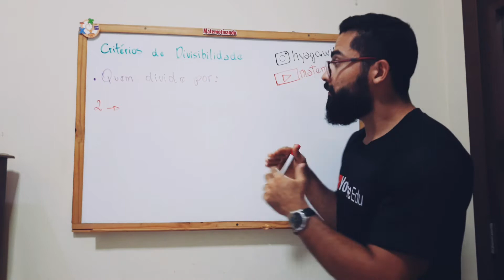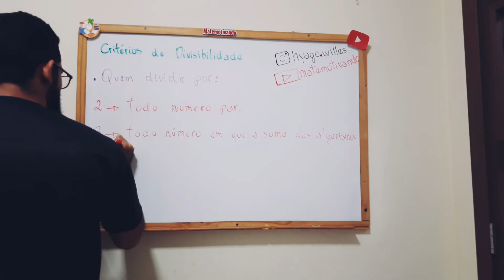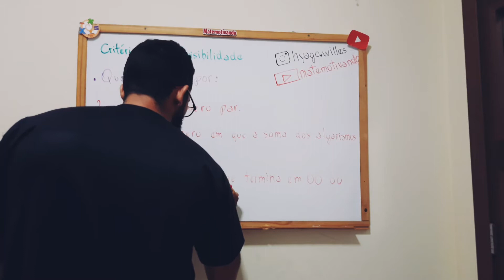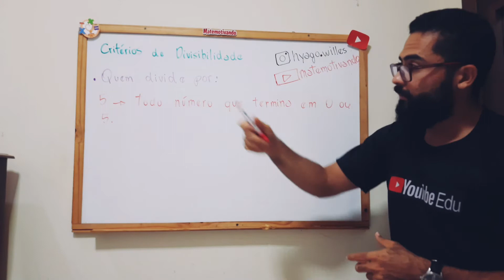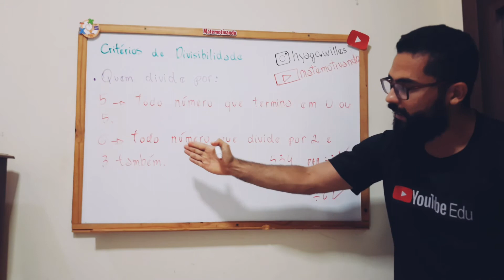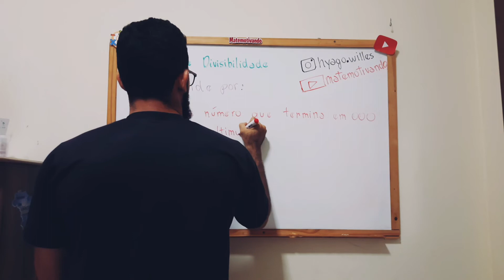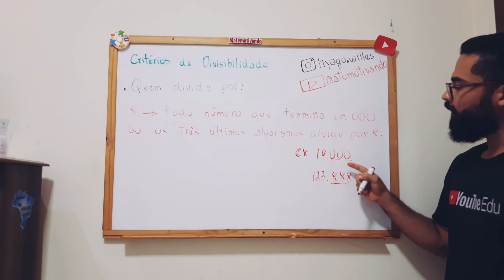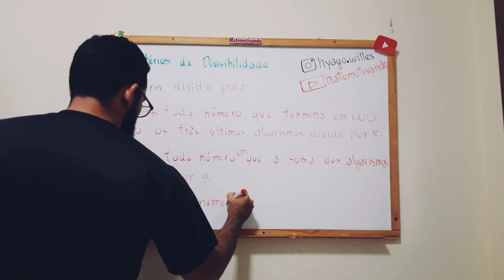CRITÉRIOS DE DIVISIBILIDADE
[O.o]
L ASSISTA OUTROS VÍDEOS

QUÍMICA

FÍSICA

SELETIVOS E CONCURSOS